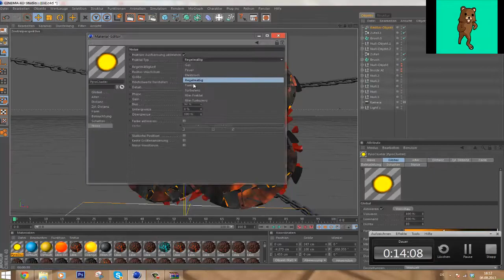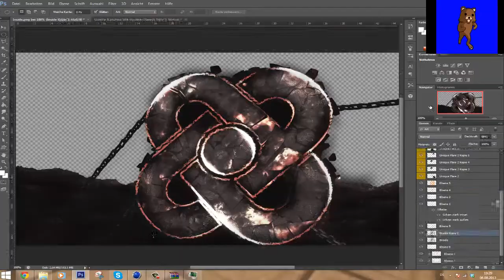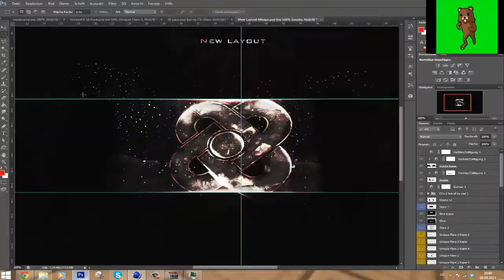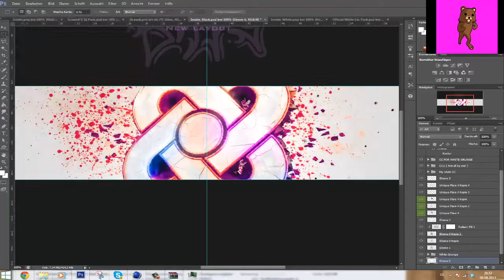Inside RC Entry by GcrimeFX│2 in 1